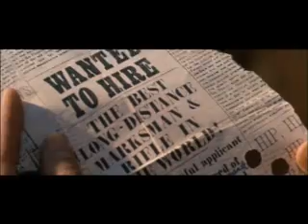Alan Rickman - Quigley Down Under - South-Western reloaded!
A good old concept - re-arranged ... Not in the Wild West of the USA, but in the southwest of Australia. The opponents: The arrogant and cruel british immigrant and water-patron Marston against the newcomer Quigley, a real cowboy from the real wild west of America, who finds himself suddenly in the role of the avenger of the Aborigines ... a lot of fun with these two great actors! ... just sad that Alan has to die once again ... but punishment is required, if you kill so indiscriminately ... ;-)